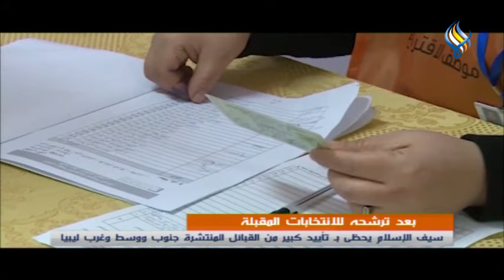قناة سما الفضائية : نشرة الحادية عشرة ليلاً 15-11-2021